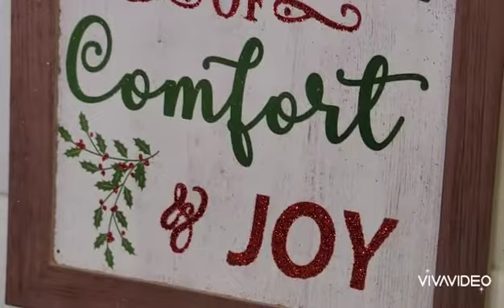decoracion navideňa en mi cosina🎈🎊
espero me sigan apoyando igual ke siempre y grasias por ver.